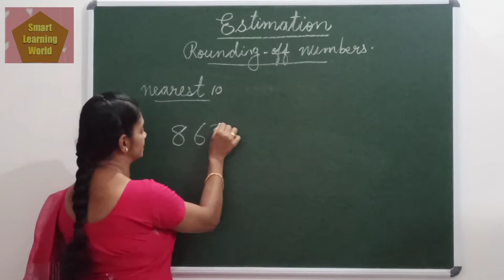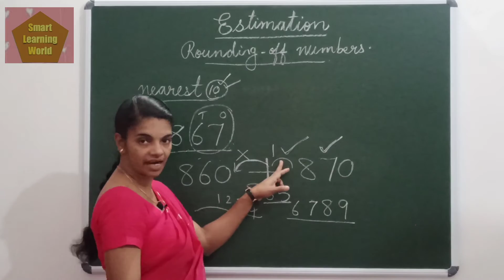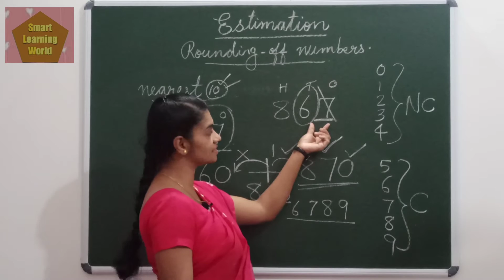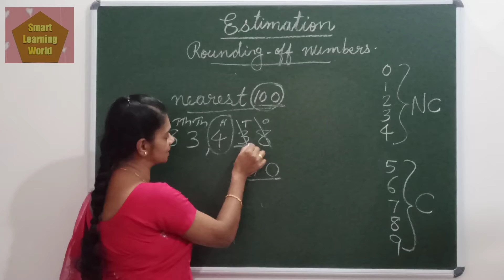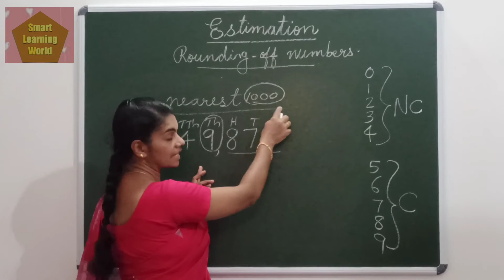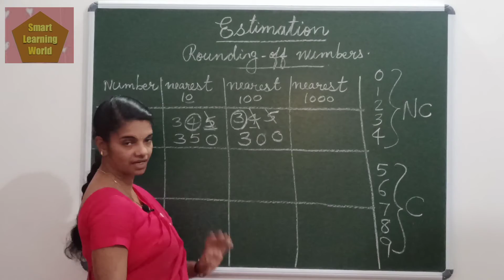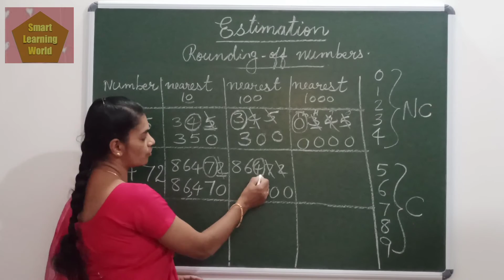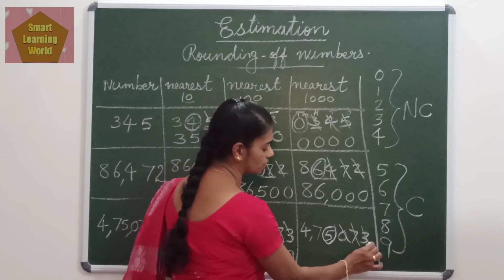ESTIMATION / Nearest 10, 100, 1000 in malayalam.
Hai friends
In this vedio you will learn to estimate numbers nearest 10, 100 & 1000 which is very useful in our daily life.  Search my channel for other related topics based  on Large Numbers.